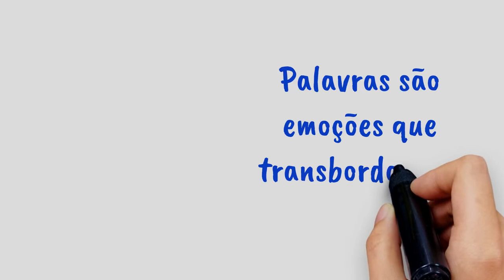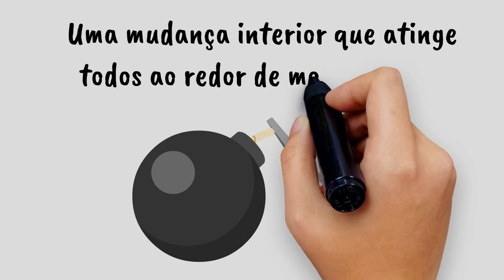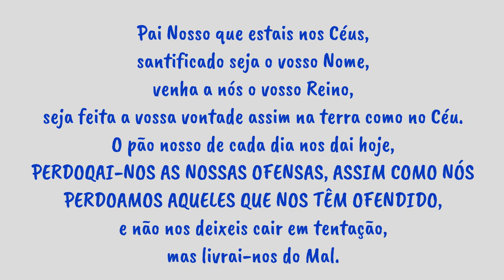Mt 18,21-35 | "Senhor, quantas vezes devo perdoar a meu irmão?"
Libertação através do perdão (Mt 18,  21-35)

"18.Em verdade vos digo: tudo o que ligardes sobre a terra será ligado no céu, e tudo o que desligardes sobre a terra será também desligado no céu.
19.Digo-vos ainda isto: se dois de vós se unirem sobre a terra para pedir, seja o que for, consegui-lo-ão de meu Pai que está nos céus.
20.Porque onde dois ou três estão reunidos em meu nome, aí estou eu no meio deles.
21.Então Pedro se aproximou dele e disse: Senhor, quantas vezes devo perdoar a meu irmão, quando ele pecar contra mim? Até sete vezes?
22.Respondeu Jesus: Não te digo até sete vezes, mas até setenta vezes sete.
23.Por isso, o Reino dos céus é comparado a um rei que quis ajustar contas com seus servos.
24.Quando começou a ajustá-las, trouxeram-lhe um que lhe devia dez mil talentos.
25.Como ele não tinha com que pagar, seu senhor ordenou que fosse vendido, ele, sua mulher, seus filhos e todos os seus bens para pagar a dívida.
26.Este servo, então, prostrou-se por terra diante dele e suplicava-lhe: Dá-me um prazo, e eu te pagarei tudo!
27.Cheio de compaixão, o senhor o deixou ir embora e perdoou-lhe a dívida.
28.Apenas saiu dali, encontrou um de seus companheiros de serviço que lhe devia cem denários. Agarrou-o na garganta e quase o estrangulou, dizendo: Paga o que me deves!
29.O outro caiu-lhe aos pés e pediu-lhe: Dá-me um prazo e eu te pagarei!
30.Mas, sem nada querer ouvir, este homem o fez lançar na prisão, até que tivesse pago sua dívida.
31.Vendo isto, os outros servos, profundamente tristes, vieram contar a seu senhor o que se tinha passado.
32.Então o senhor o chamou e lhe disse: Servo mau, eu te perdoei toda a dívida porque me suplicaste.
33.Não devias também tu compadecer-te de teu companheiro de serviço, como eu tive piedade de ti?
34.E o senhor, encolerizado, entregou-o aos algozes, até que pagasse toda a sua dívida.
35.Assim vos tratará meu Pai celeste, se cada um de vós não perdoar a seu irmão, de todo seu coração." (São Mateus, 18, 21-35)